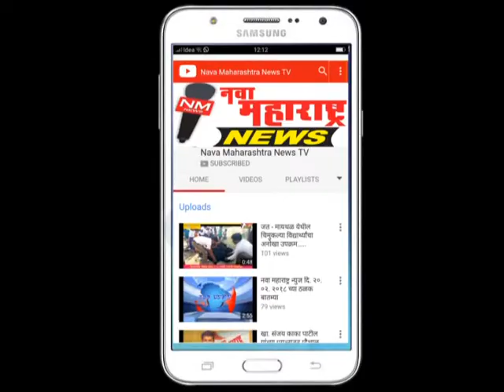विटा : बस स्थानक आवारातच दुचाकी गाड्या पार्किंग केल्या जातात :नवा महाराष्ट्र न्यूज